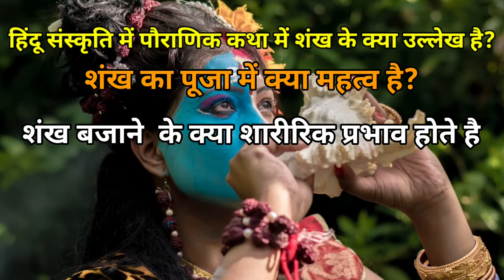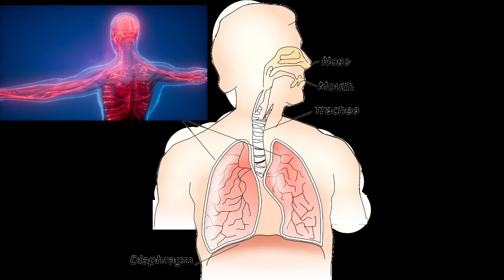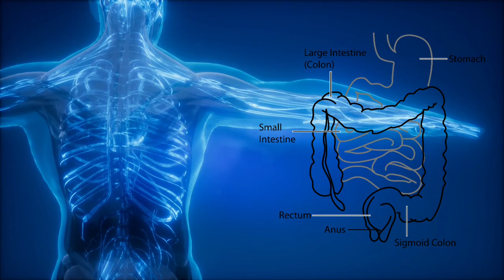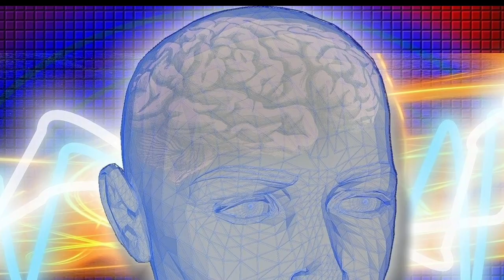शंख उत्पत्ति कथा और विज्ञान | conch shell and science | क्यो बजाया जाता है शंख?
इस वीडियो में शंख और उसके महत्व के विषय में वर्णन किया गया है।

- हिंदू संस्कृति में पौराणिक कथा में शंख के क्या उल्लेख है?
- शंख का पूजा में क्या महत्व है?
- शंख बजाने  के क्या शारीरिक प्रभाव होते हैं? और
- वैज्ञानिकों ने किए प्रयोगों में क्या जानने को मिला है
ब्रह्मवैवर्त पुराण के प्रकृति खंड के अध्याय 21 में बताई गई  प्रचलित कथा के बारे मे वर्णन किया गया है।